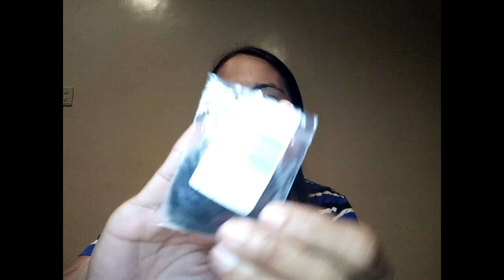MURANG LAPEL MIC 99 PESOS +SELFIE RING LIGHT WORTH IT BA? +DEMO VLOG#13 PHILIPPINES